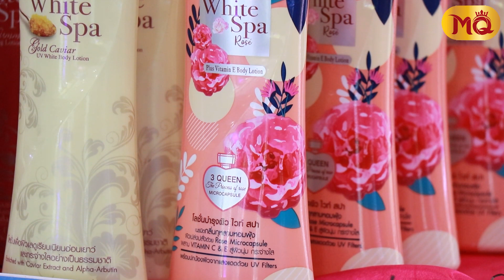Mistine Myanmar က ရွေးချယ်ပေးခဲ့တဲ့ (၁၀)သိန်းကျပ်ကံထူးရှင်လေးက ဘယ်သူဖြစ်လာမှာလဲ ?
Mistine Myanmar ရဲ့ " Acne Clear Products Launching & Wings Extra Cover Super Powder Reward Ceremony " ထုတ်ကုန်သစ်မိတ်ဆက်ပွဲနှင့် Video Contact ဆုပေးပွဲအခမ်းအနားကို ဒီဇင်ဘာလ (၃၁)ရက်နေ့ ညနေပိုင်းက လှည်းတန်းစင်တာရှိ Promotion Area တွင် General Manager ဒေါ်ရီသော်တာ ,  သရုပ်ဆောင် နွယ်ဒါလီထွန်းနှင့် မိတ်ကပ် လင်းလင်း တို့မှ အတူတူပါဝင်ဆင်နွှဲခဲ့ကြပြီး ဆုရရှိသူများကို ဆုငွေနှင့် Mistine Products များပေးအပ်ချီးမြှင့်ခဲ့ပါတယ်။ 👏🎉